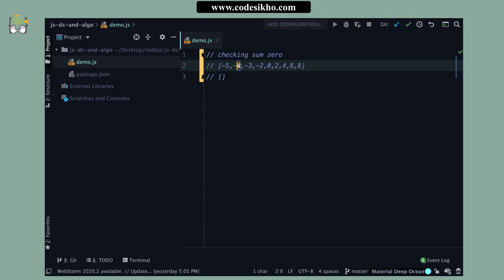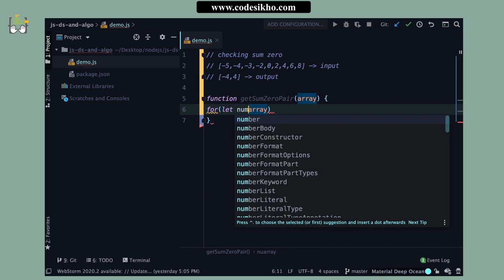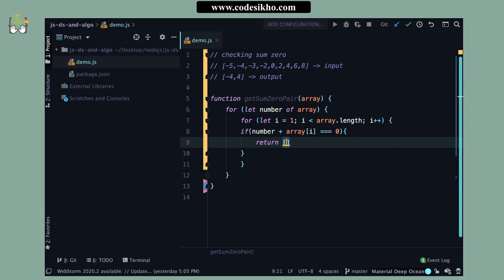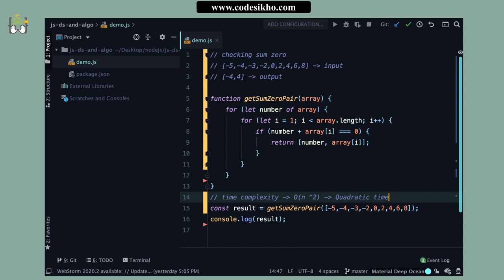DS & ALGO #16 (Hindi): Sum Zero problem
In this video we will discuss about sum zero problem. Basically, what we want is a pair of a number from our array to get first negative and positive pair which will result in zero.